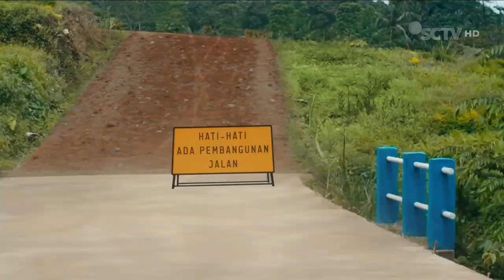Prabowo Gibran • Jalan Mulus, Ekonomi Jalan Terus • TVC Edisi 2024 • Iklan Indonesia 30 sec